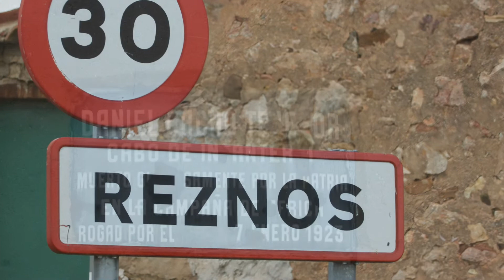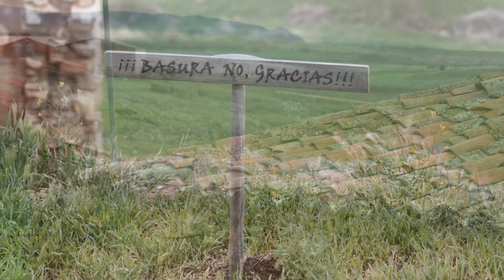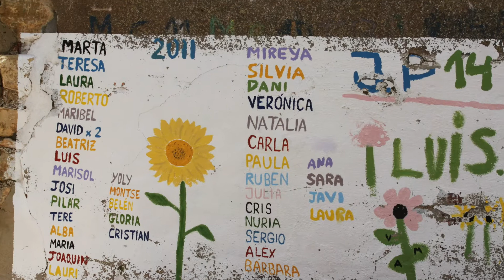Detalles de Reznos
Reznos es una localidad y también un municipio de la provincia de Soria, partido judicial de Soria, Comunidad Autónoma de Castilla y León, España. Pueblo de la Comarca de Campo de Gomara.